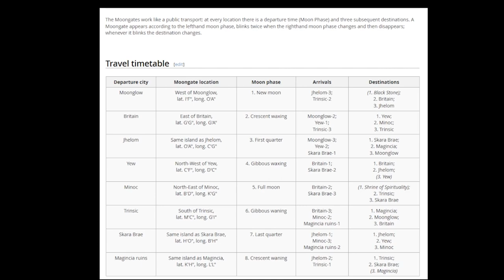Let's play Ultima IV - Quest of the Avatar 040 Welcome, Julia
All that dungeoneering and stuff means that I now have the right level and enough funds to add someone to the party. So let's say hello to our newest member.